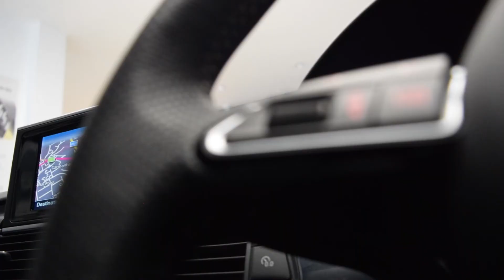Used Audi A6 Avant 2.0TDi 190HP Quattro S-Tronic Black Edition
Impressive sporty estate and wonderful used Audi A6 Avant fashioned in Ibis White,with a black styling pack and providing power, practicality and style and is available today at The Audi Centre.
Located beside M50 exit 13, Audi Centre features Ireland's largest selection of Audi Approved :plus premium used cars.